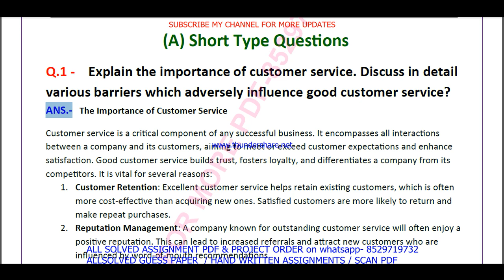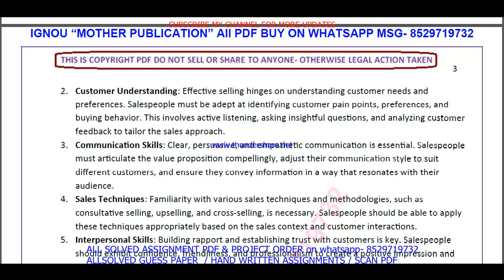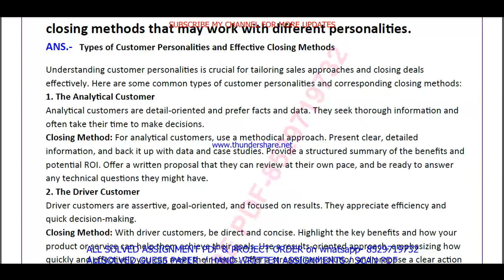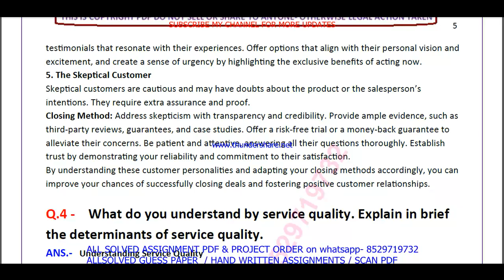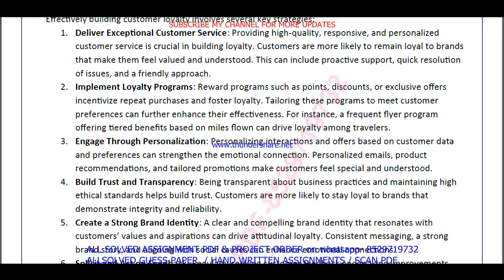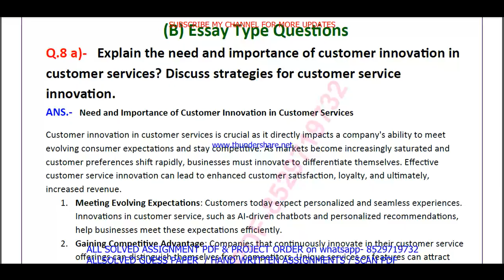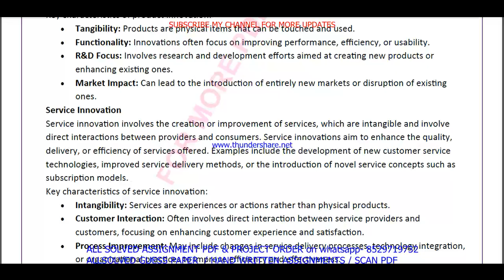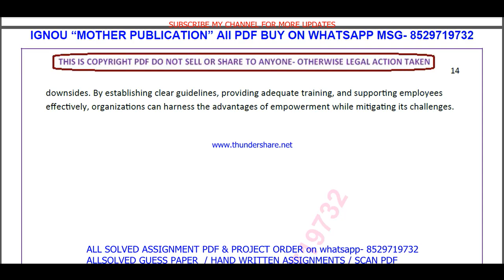BRL 105 solved assignment 2024-25 in English || brl 105 solved assignment 2025 || brl105 2024-25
brl 105 solved assignment 2025,
brl 105 solved assignment,
brl 105,
brl105,
brl 105 solved assignment 2025 in English,
brl 105 assignment 2024-25,
brl 105 solved assignment 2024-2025,
brl 105 assignment 2024-25 in English,
brl 105 assignment 2025,
brl 105 assignment 2025 in English,
ignou brl 105 solved assignment,
ignou bba new solved assignment 2024-25,

brl 105 assignment 2024-25 solved,
ignou brl 105,
brl 105 ignou assignment,

ignou,

brl 105 free solved assignment,
ignou brl 105 solved assignment 2024-25 in English,
brl 105 handwritten assignment pdf 2024-25,
brl 105 ignou assignment with answer,

brl 105 solved assignment 2026,
brl 105 solved assignment 2025-26 in English,
ignou brl 105 solved assignment 2025-26 in English,